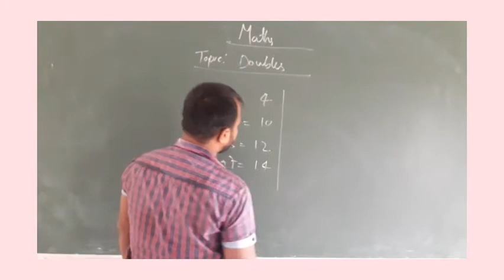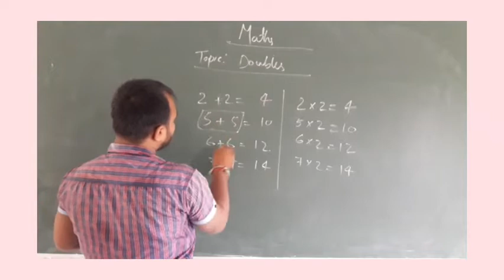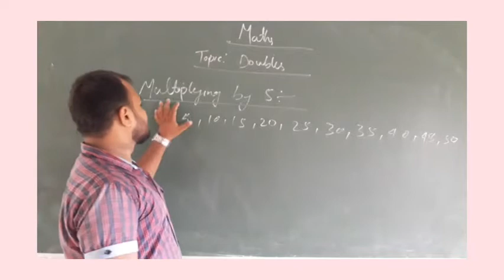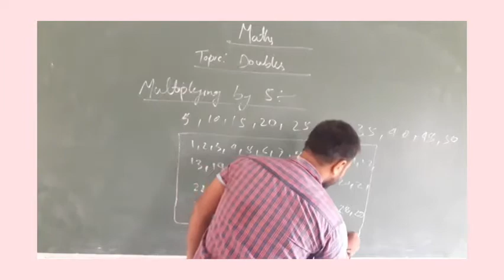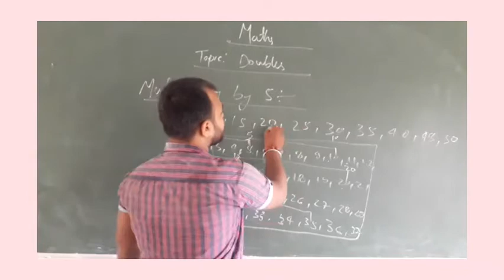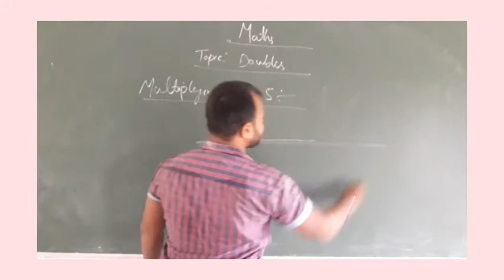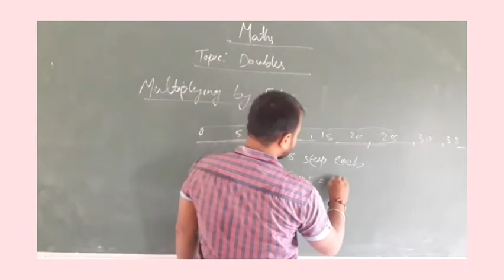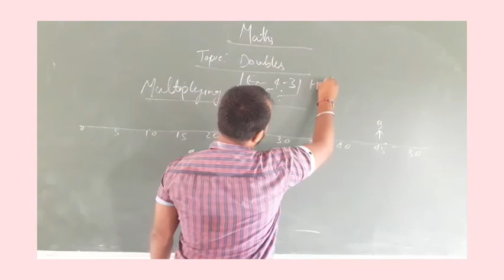Class 2 Maths (Multiplication)